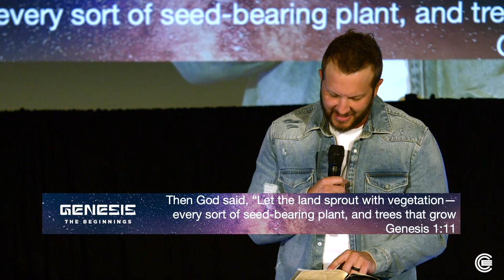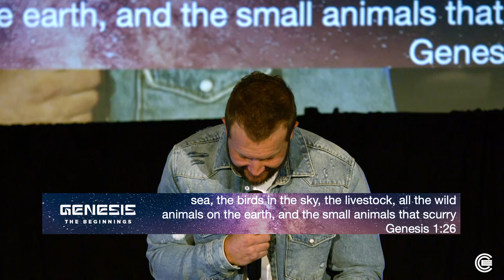A New Creation || Genesis 1 || Brenen Beeler || Calvary Chapel Eagle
What is the purpose of life? How did we get here? Where did I come from? where am I going? These are many of the questions that people have but the bible explains perfectly that you have a purpose because of how you got here and where you are going. In this message, from the series “The Beginnings” from Genesis 1, Pastor Brenen goes back to the beginning or our origins and shows that when you realize how everything came to be then you can have a greater understanding of your purpose in life. Discover how creation is an illustration of the story of redemption, in the message: “A NEW CREATION”.

ABOUT CALVARY CHAPEL EAGLE
Calvary Chapel Eagle exists to see people made new through Jesus and to see people know Jesus more. Our hope is that your journey will include joining us in person or globally Find locations, videos, and more info about us or download the Calvary Chapel Eagle app
NEXT STEPS
Have you made a decision to follow Jesus? You may be wondering what’s next on your journey. We want to help! Let us guide you to your next steps in your walk with Christ: